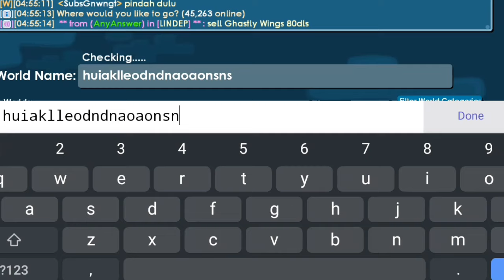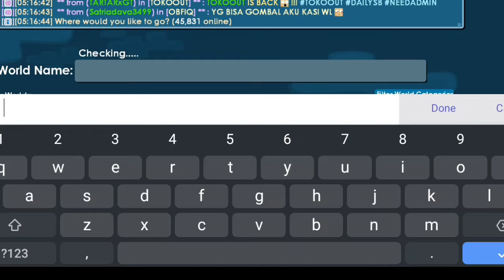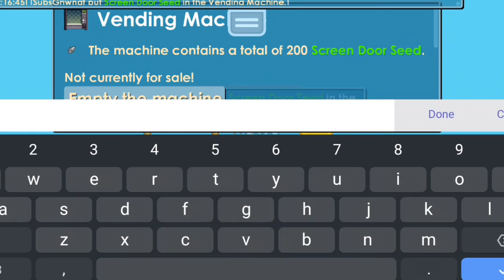MENDAPATKAN 1DL PERTAMA DI SERIES DIRT TO DCS - #1 !!|MASS SCREEN DOOR|GROWTOPIA INDONESIA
MENDAPATKAN 1DL PERTAMA DI SERIES DIRT TO DCS !! |GROWTOPIA INDONESIA|#1
AKHIRNYA SERIES DIRT TO DCS RILIS JUGA GUYS 😊,MAAF BANGET VIDEONYA AKU BIKIN BEBERAPA PART .KARENA GUA SIBUK DI REAL LIFE DAN BAKAL MEMAKAN WAKTU YG LAMA ,SEMOGA KALIAN PAHAM .

! DI TUNGGU PART 2 NYA 👌